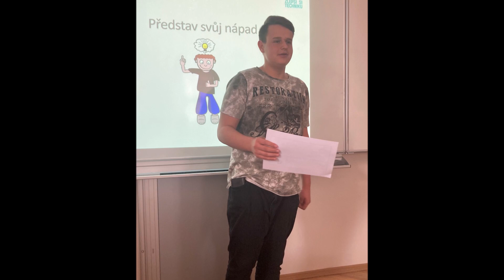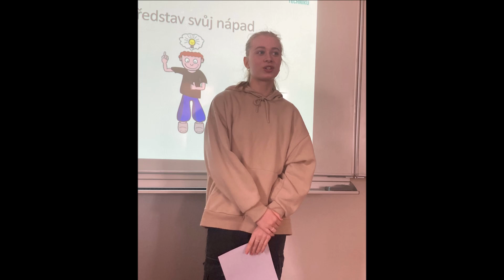Třída vynálezců 2023 - 8.A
Vytvořeno autory z VŠB - TUO